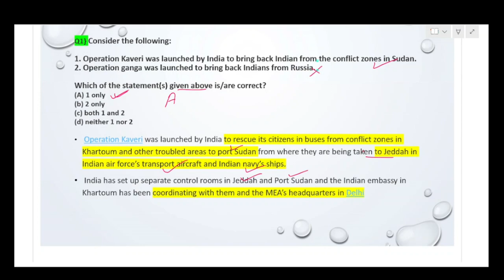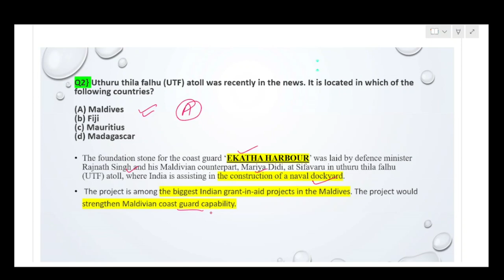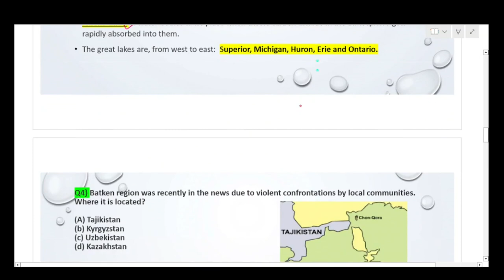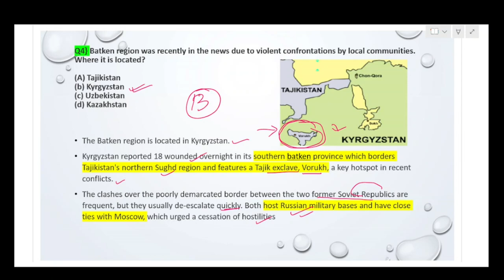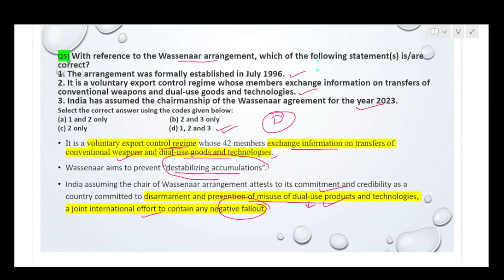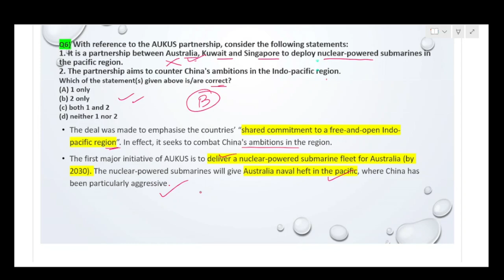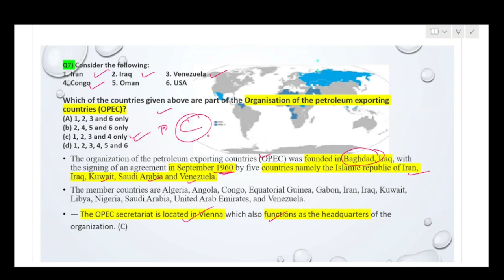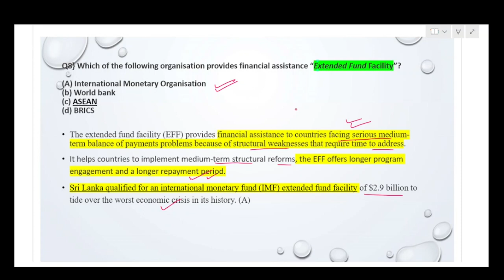International Relations| Most important MCQ's for UPSC PT -2023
This is 4th video of International affairs series for mcq practice series for UPSC prelims 2023 and state psc exams.

Hope this video will help in getting good marks and eventually clearing the exams.